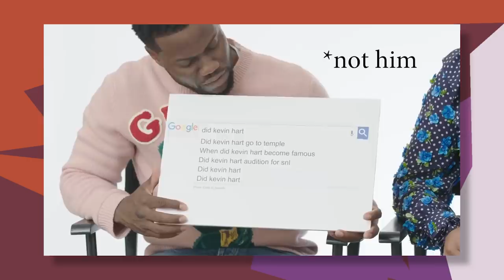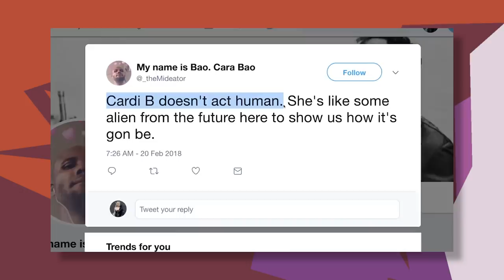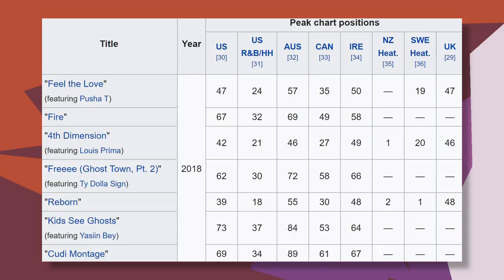GQ's WORST Video: Kid Cudi's "Iconic" Tracks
Yeah this video about Kid Cudi made me really mad. It's been a while since his name is in the spotlight and THIS is how you're gonna treat him?? Like a prop?? Just to talk about Kanye?? I just needed to make a video to defend him lol. Drop a comment with your most iconic Cudi tracks.